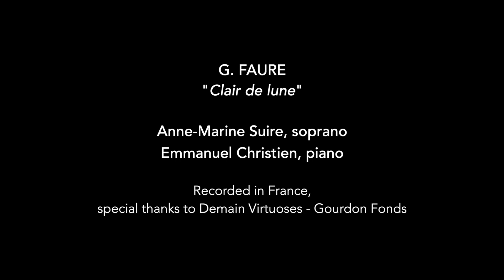FAURE Clair de Lune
by Gabriel Fauré (french composer)
Anne-Marine Suire, soprano
Emmanuel Christien, piano